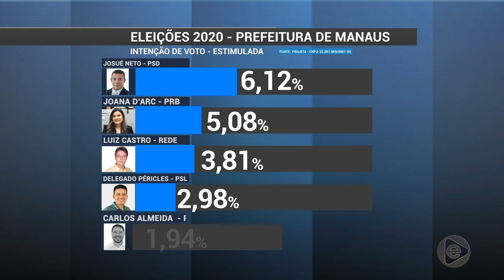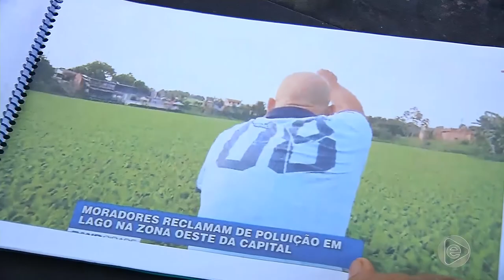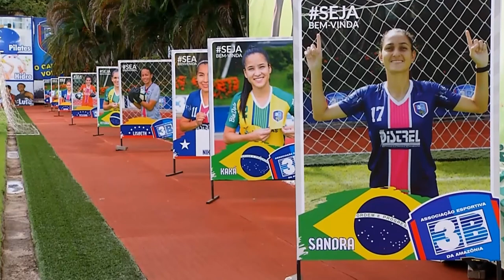Jornal Em Tempo (14.05.2019) 2º Bloco